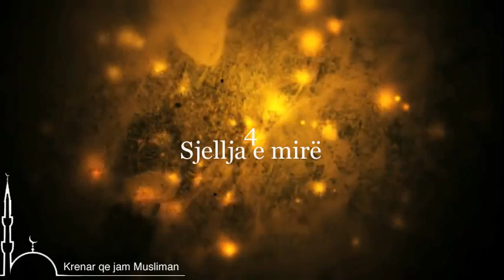4 gjëra ia shtojnë fytyrës shkëlqimin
Katër gjëra ia shtojnë fytyrës shkëlqimin:
1. Devotshmëria.
2. Realizimi i premtimeve.
3. Bujaria.
4. Sjellja e mirë.